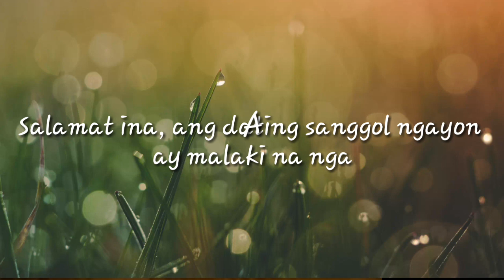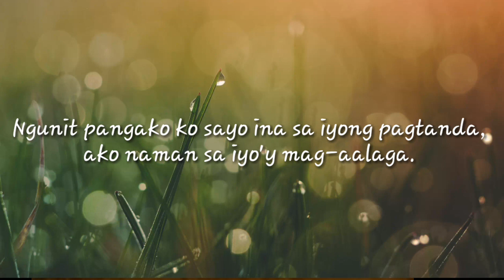TULA PARA SA ATING INA | SALAMAT INA | Spoken Poetry para sa mga NANAY